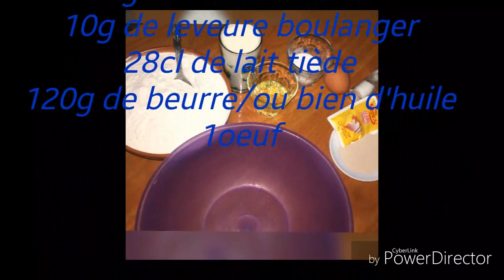Croissants turc maison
Les ingrédients:

500g de farine
Pincé de sel
40g de sucre semoule
10g de leveure de boulanger
28cl de lait
120g de beurre+d'huile
1 oeuf

Partagé,commentée et like la vidéo 💖👆👌🙆